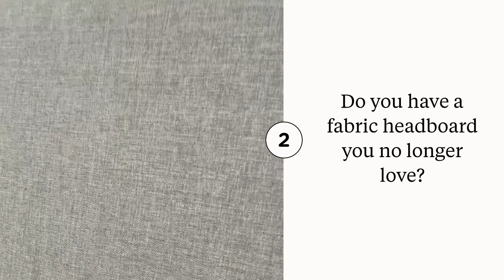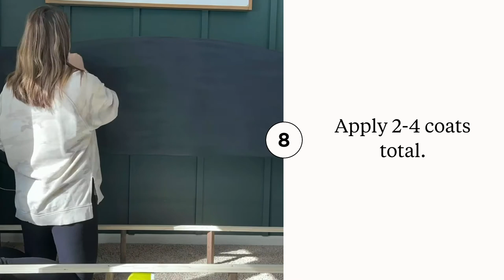PAINTED DIY UPHOLSTERED BED FRAME MAKEOVER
Do you have an upholstered bed you don’t love? Paint it! I wanted a different look in our bedroom, however there was nothing wrong with our fabric headboard. So rather than buying new, I decided to do what I do best and create a DIY upholstered headboard with paint.

The full painted fabric headboard tutorial for a DIY upholstered bed frame makeover can be found